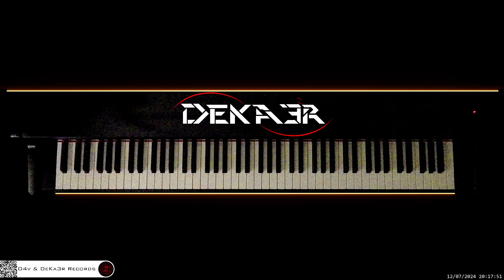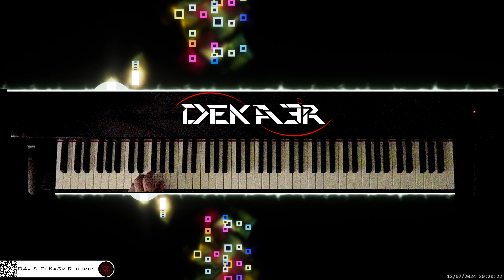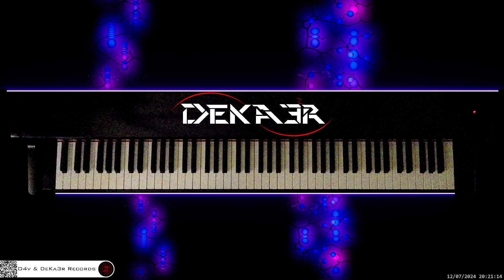🔴 irl 🎹 BALLAD OF LOVE • Piano Music